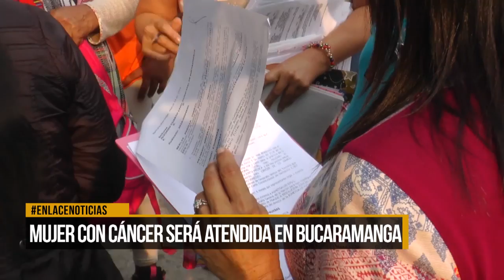Mujer con cáncer será atendida en Bucaramanga